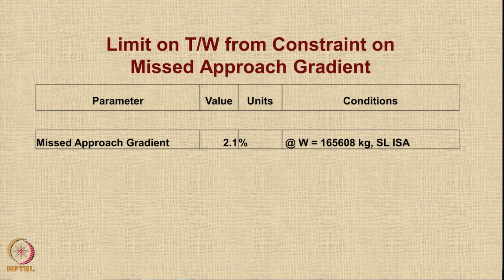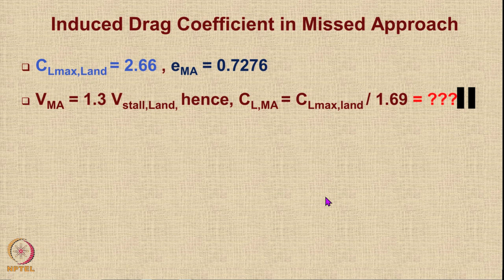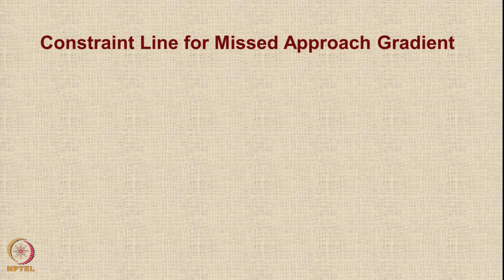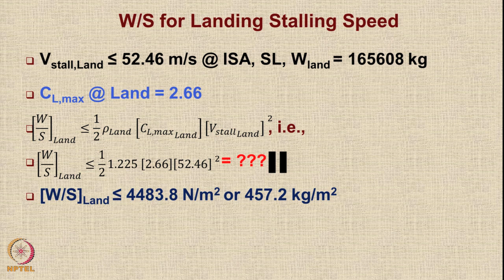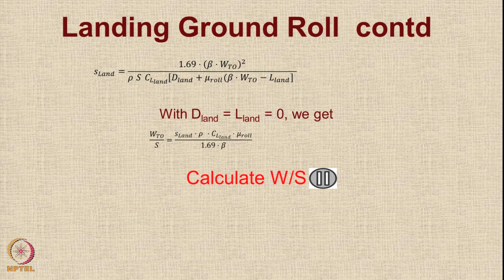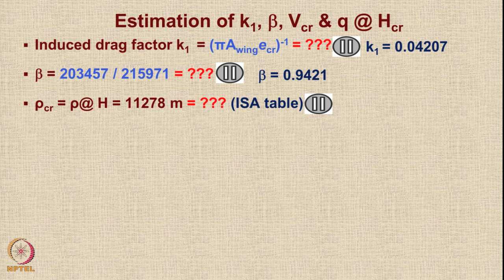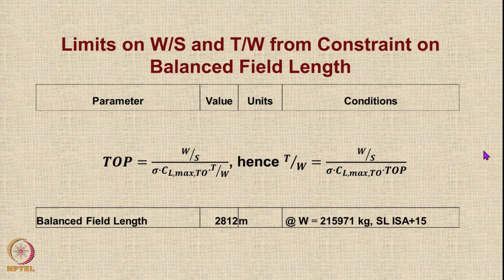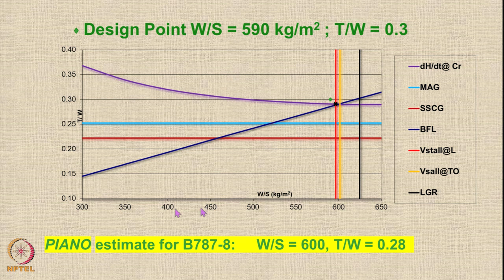Lecture 63 : Tutorial on Constraint Analysis of Transport Aicraft- Part 02